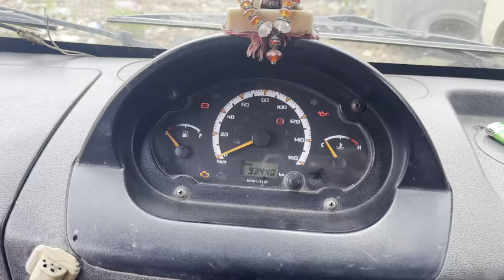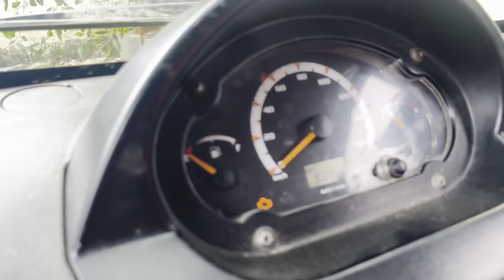👉🛠TATA.ACE .MEGA XL BS4 raise nahin Ho raha Hai pickup problem ￼￼￼ technical Raja yt1297🛠👈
👉🛠TATA.ACE .MEGA XL BS4 raise nahin Ho raha Hai pickup problem  technical Raja yt1297🛠👈￼mass Air Flow sensor Kharab Hone, ke Kaaran problem Ho raha Hai ￼